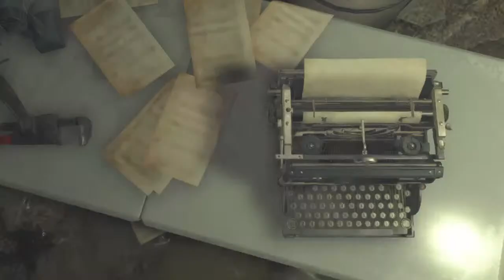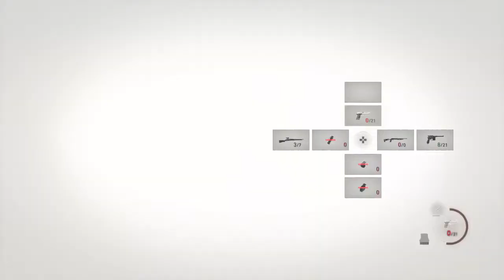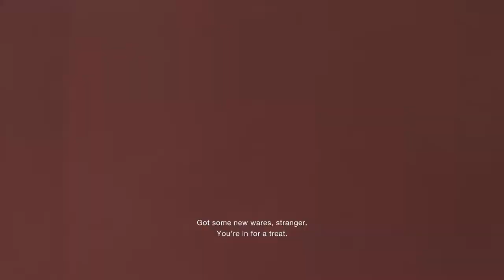Baboon episode 2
hi.
I make videos sometimes.
Probably gonna make Roblox content soon.